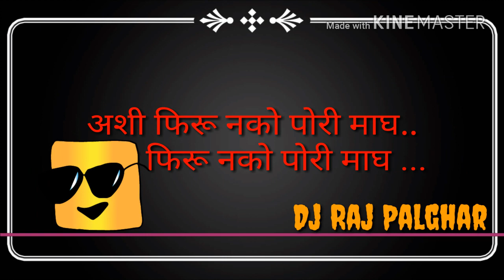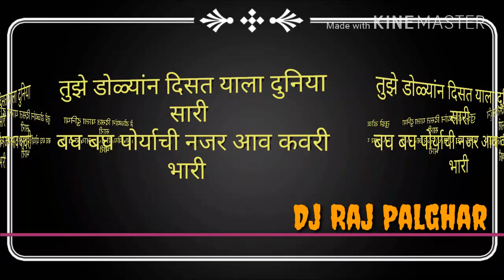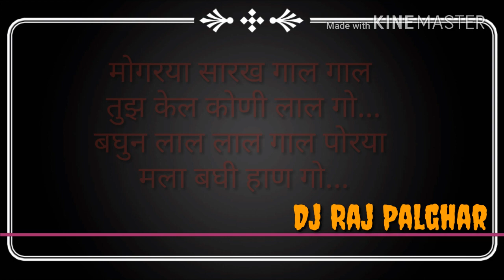Mogrya Sarkh Gaal Lyrical video By Dj Raj